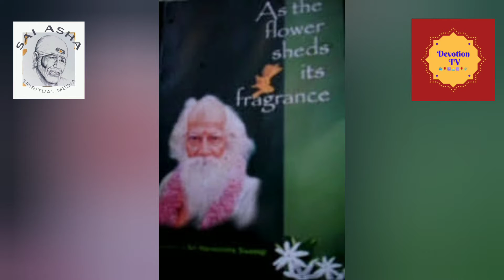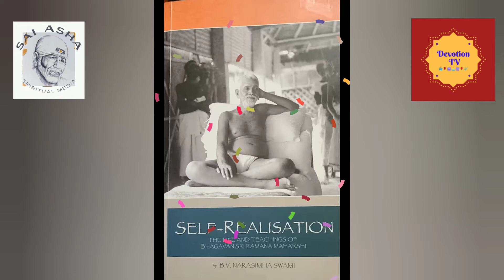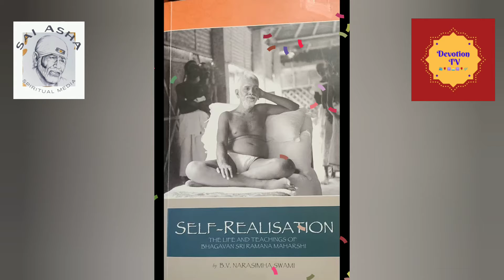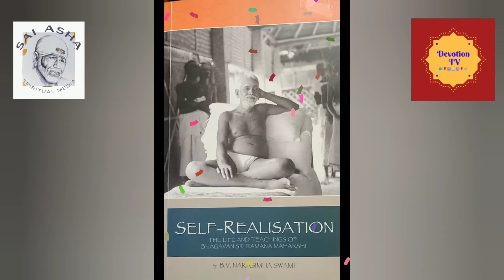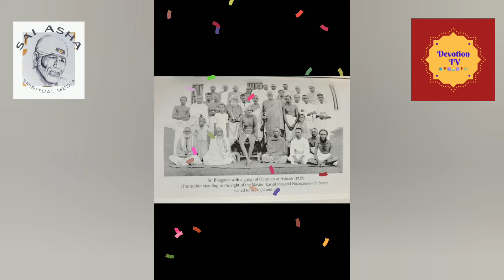AS THE FLOWER SHEDS ITS FRAGRANCE-BIOGRAPHY PUJYASHRI NARASIMHA SWAMIJI-EPISODE-6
Aum Sairam devotees, this is the Biography of Pujyashri Narasimha Swamiji-One of the great apostles of Shri Shirdi Sainath Maharaj. This great book was authored by DR.G.R. Vijayakumar. This is my humble attempt to bring the life story of Pujyashri Narasimha Swamiji to all the Shri Sai devotees. Submitting my ananthakoti pranams at the Lotus feet of our Sadguru Shri Sainath Maharaj for blessing me to do this tribute to Pujyashri Narasimha Swamiji who is known as the Father of Sai literatures. Pujyashri Narasimha Swamiji never claimed any rights on the Sai literatures authored, compiled, and published by Him. As he felt Sai treasure must be shared with all the Sai children without any reservations. Purely by the intuition of our Shri Sainath Maharaj I began this service with a keen desire to take the biography of this great angel of Shri Sai to each Sai devotee. Hence, I have taken the liberty to share the most wonderful book through youtube to take the glory of Shri Sai and the biography of his chosen ankita globally. My humble pranams to the author Shri. DR. G.R. Vijayakumar author- (As the Flower Sheds its Fragrance) and Shri R. Ramanathan brother translator (Manam Parappum Malar). This video is also uploaded in Devotion TV with my permission by T.R. Madhavan ji who also takes care of editing and mixing the content. Audio version in English and Tamil can be listened in Saranagathi FM Internet Radio
Aum Sairam